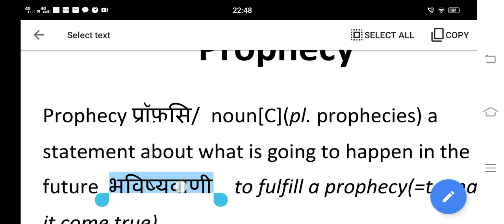prophecy meaning in Hindi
Hi friends, today we will be discussing the word PROPHECY Comprehensively.